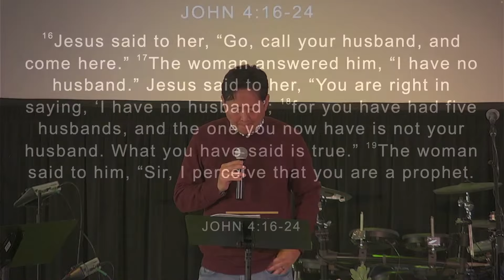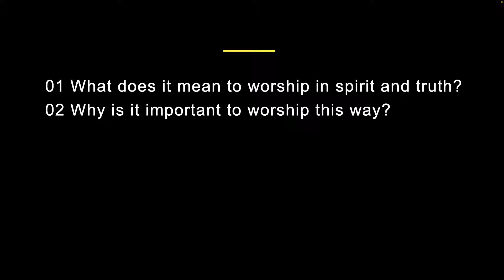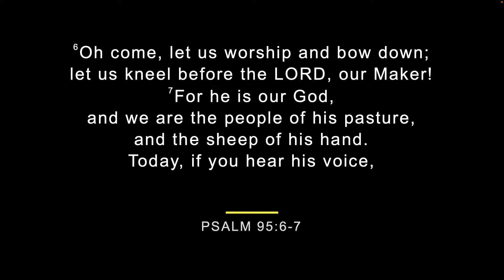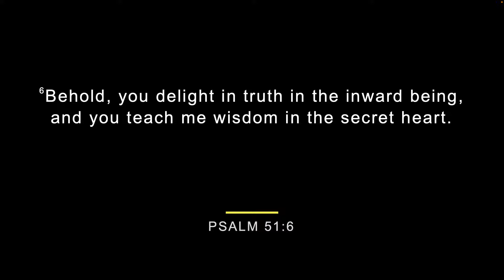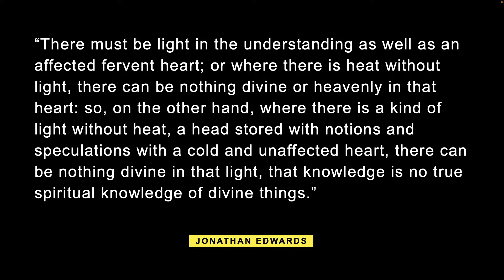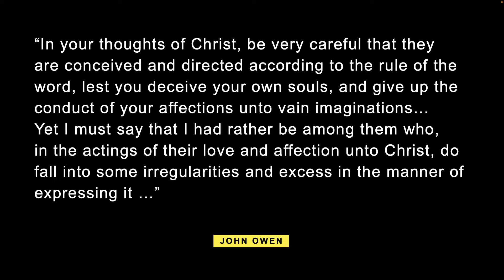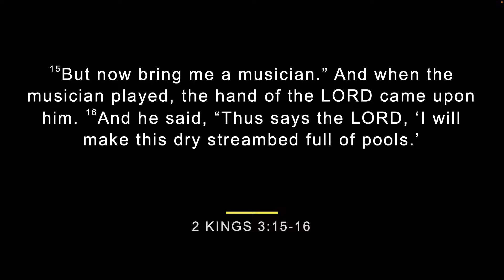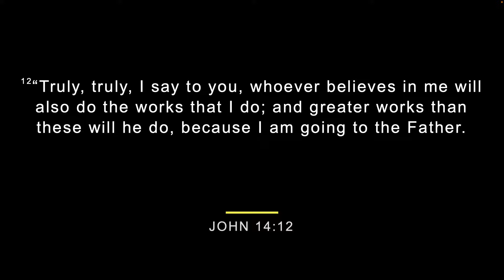Radiance Sunday Service | 03/17/2024 | The Power of Worship | John 4:16-24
COMMUNITY GROUPS

OUTREACH
We’re working on different ways to engage our community and love on those in need during this critical time. Find ways to serve on our website.

GIVING
 While we recognize that financial giving may be difficult during these times of uncertainty, if you're able to give, please follow the link below to find out how.